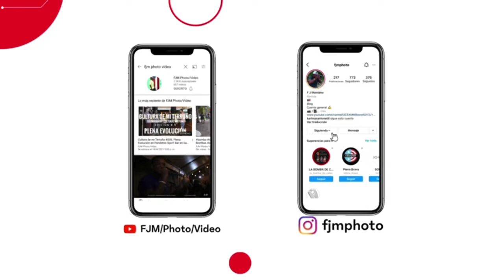Kokobale - Colectivo Umoja en el Iman de Piñones